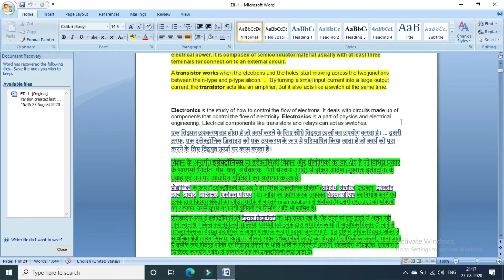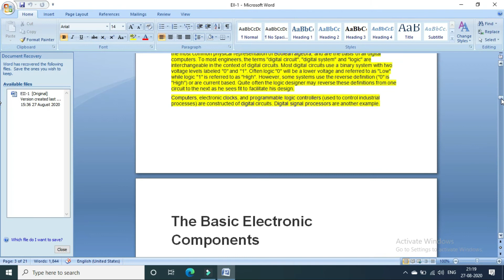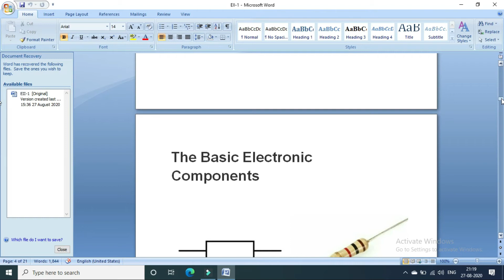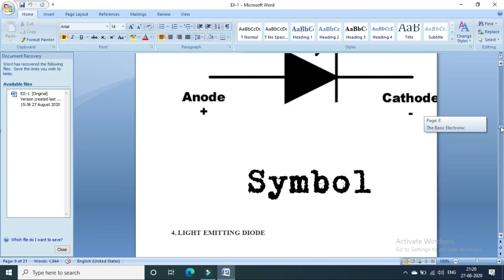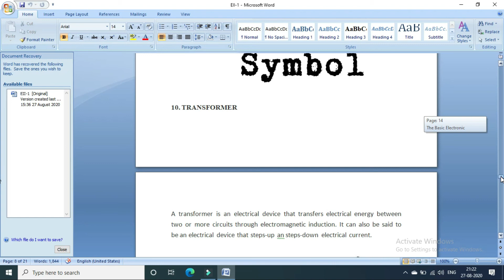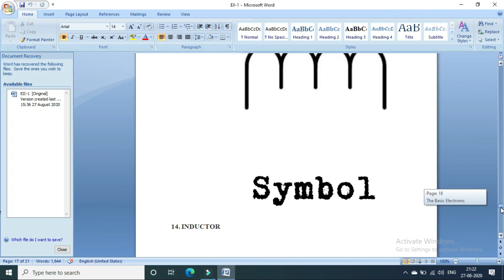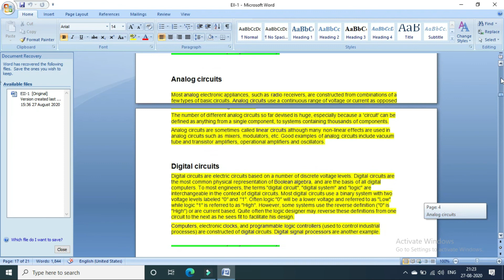electronics in industry-introduction